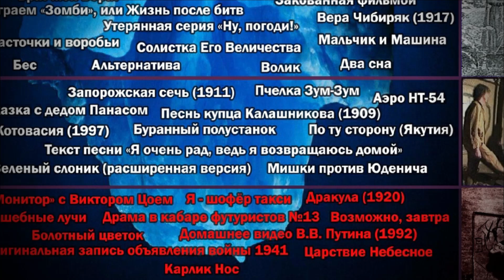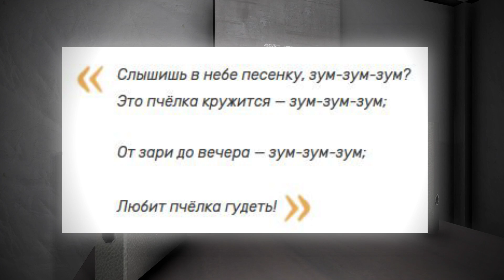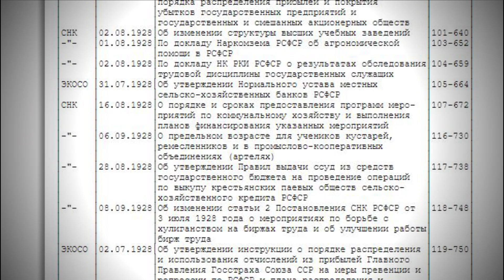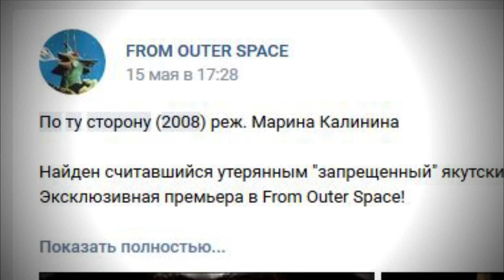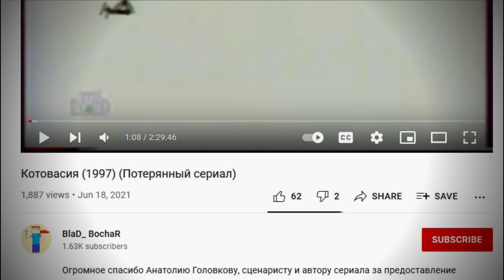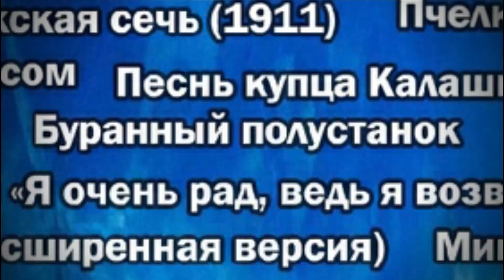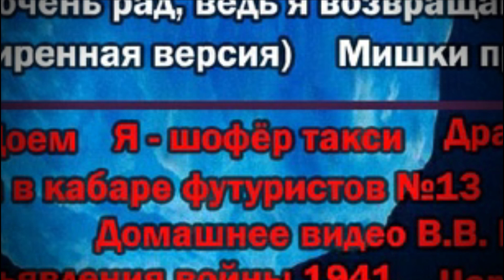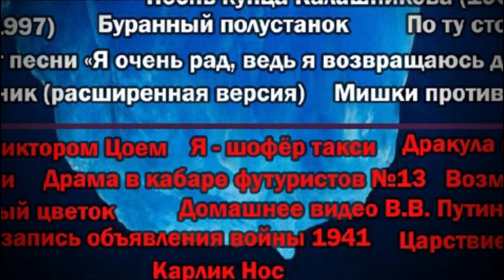Русский айсберг Lost Media, ур 5-6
Нижние уровни русского айсберга Lost Media/Утерянного медиа. Полная версия Зеленого слоника, фильм с Маяковским и домашнее видео Путина.